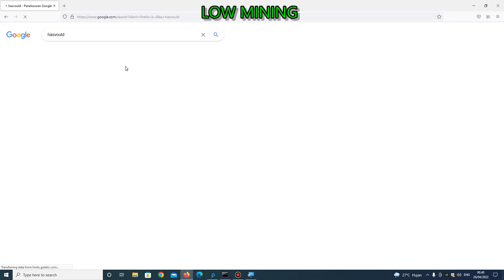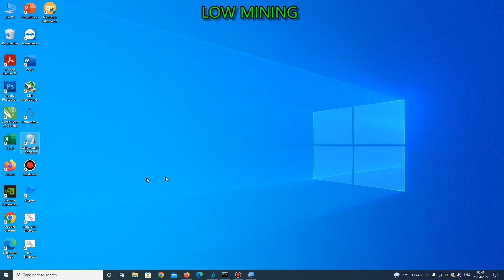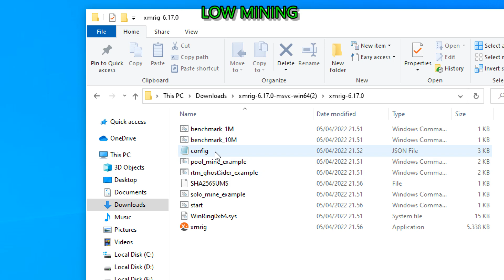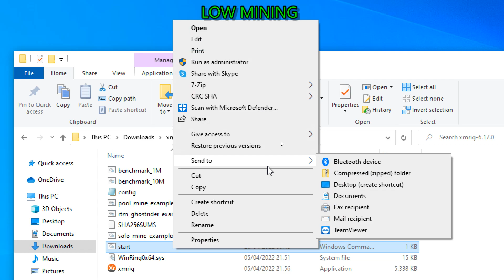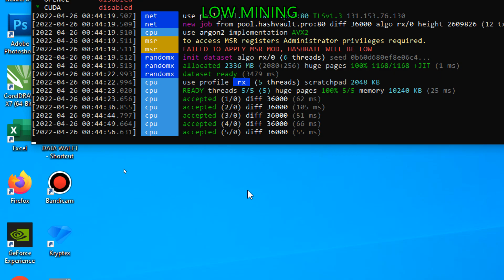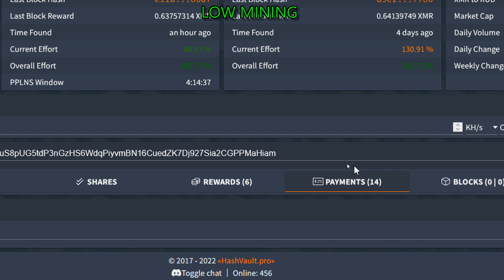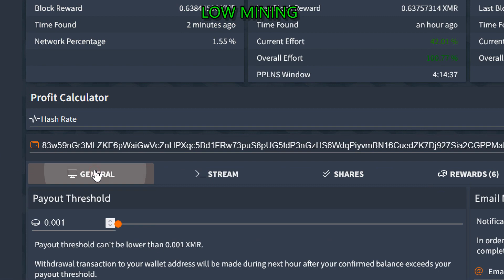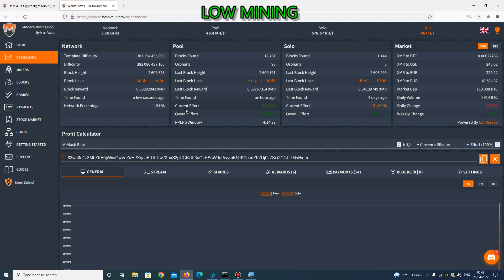Mining Monero Paling Mudah Whithdraw Paling Kecil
Cara mining koin monero paling mudah dan withdraw kecil di hashvault.
mining koin monero menurut saya pribadi mudah dan withdraw kecil ya di hashvault ini.